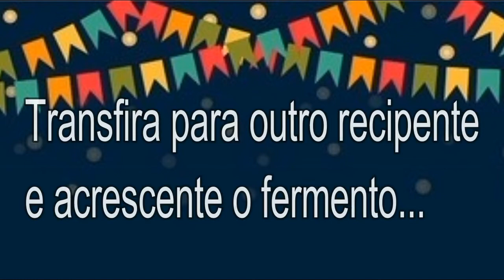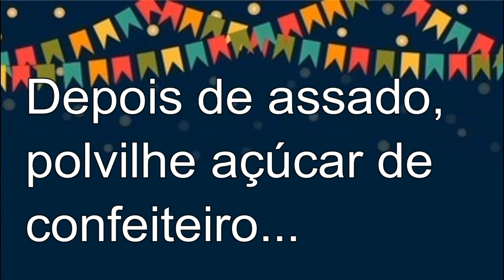MELHOR RECEITA DE BOLO DE MILHO DE LATA NO LIQUIDIFICADOR // DELICIOSO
Ingredientes:
1 lata de milho verde
 1 lata de leite
1 lata de açúcar
1 lata de flocão de milho
1/2 lata de óleo de soja
3 ovos
1 colher de sopa de fermento em pó
✿✿✿✿✿✿✿ INFORMAÇÕES ✿✿✿✿✿✿✿